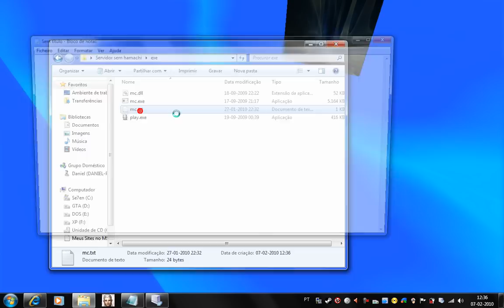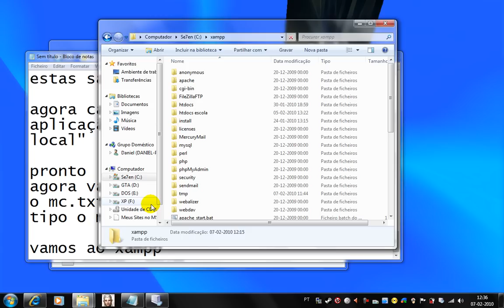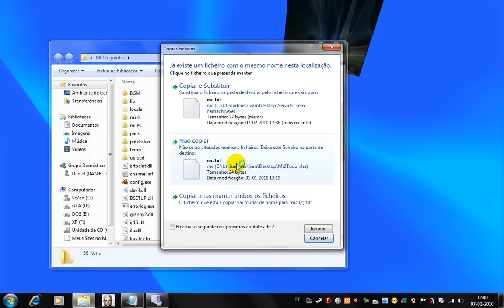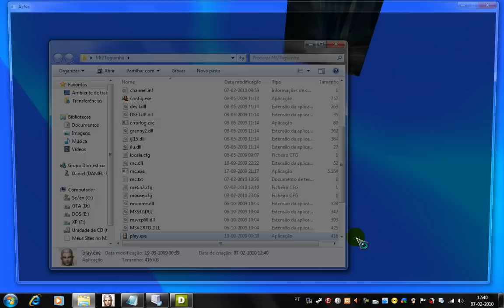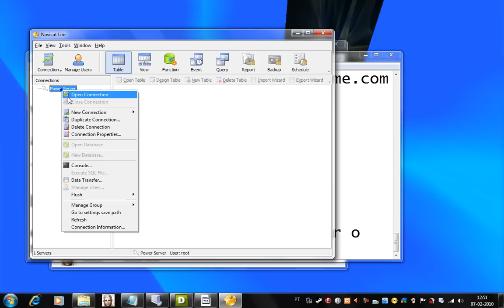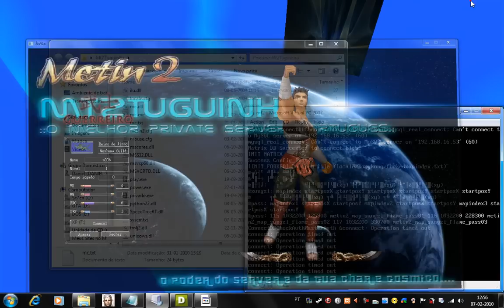Como criar um servidor privado metin2 sem hamachi - Parte 3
Para fazer servidor sem hamachi, precisas 1º de ver o video de fazer servidor com hamachi